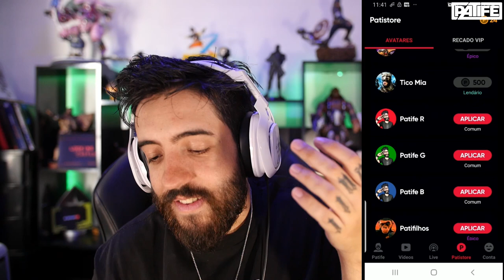O APP DO PATIFE, O MEU PRESENTE PRA VOCÊ!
BAIXE O APP DO PATIFE ♥ FOI FEITO COM MUITO AMOR!

É nóixx!